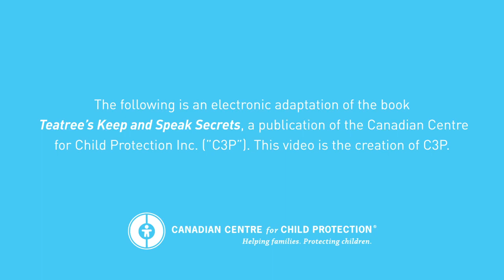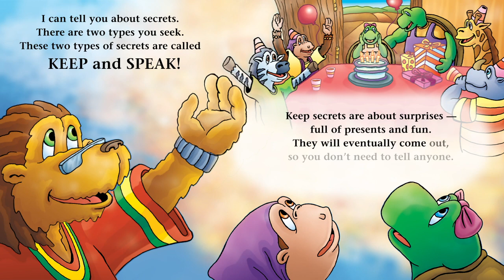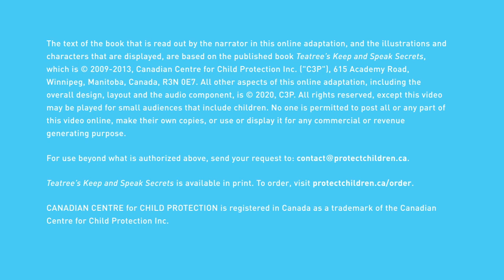Teatree's Keep and Speak Secrets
The Teatree’s Keep and Speak Secrets video read-along storybook teaches children that all secrets about touching and picture taking need to be told to a safe adult.

To order Teatree's Keep and Speak Secrets storybook for your classroom,

The Canadian Centre for Child Protection (C3P) is a national charity dedicated to the personal safety of all children. The organization’s goal is to reduce the sexual abuse and exploitation of children through programs, services, and resources for Canadian families, educators, child serving organizations, law enforcement, and other parties. C3P also operates Cybertip.ca, Canada’s national tipline to report child sexual abuse and exploitation on the internet, and Project Arachnid, a web platform designed to detect known images of CSAM on the clear and dark web and issue removal notices to industry.